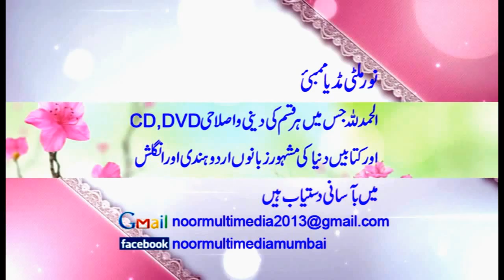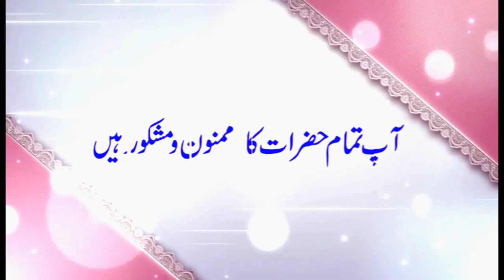Ahlehadees Kaun Hain? - Jalaluddin Qasmi@Bhiwandi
موضوع: سلفیت کیا ہے؟
خطیب : حافظ جلال الدین قاسمی حفظہ اللک